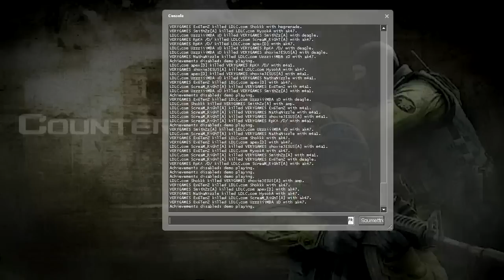(CSS)Team Verygames vs LDLC.COM - Finale Master - Tuscan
Première map de la grande-finale des masters du jeux-vidéo.
Qui des indétrônables Verygames ou nouveau arrivant LDLC.COM l'emportera ?

Un mini-decalage de son est présent vers la fin de la vidéo.

Retrouvez-moi sur Netgaming.tv pour du LIVE !